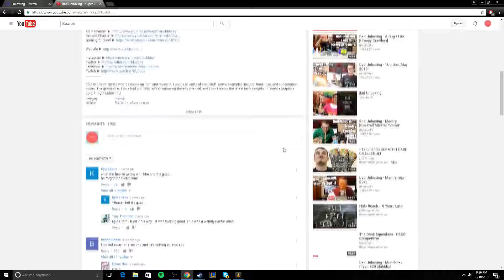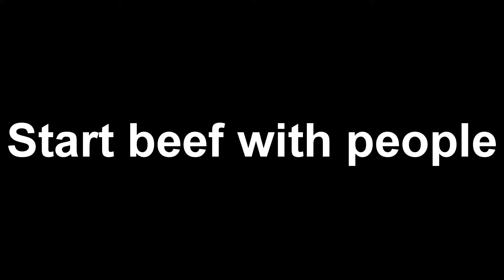How to be Youtube famous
Today iw ill be teaching you chillens how to be Youtube Famous